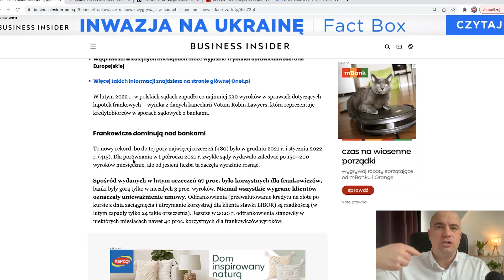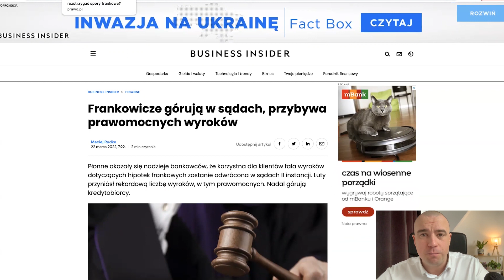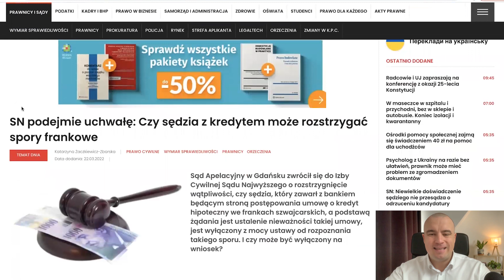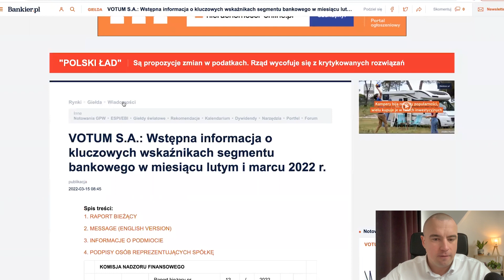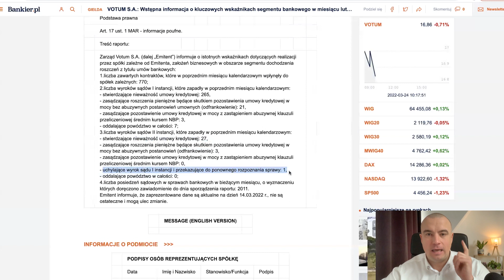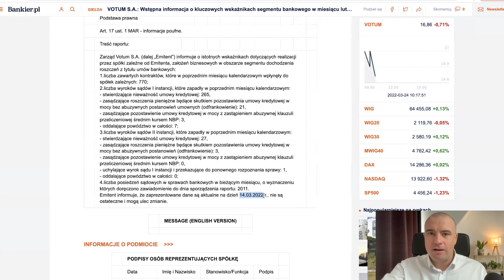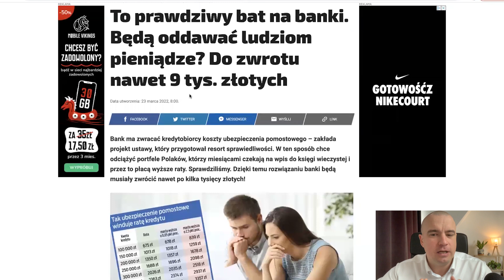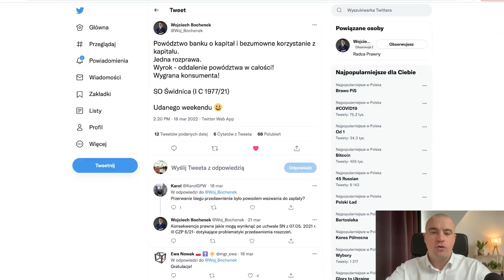REKORD WYGRANYCH SPRAW! Statystyki Wyroków LUTY 2022. Frankowicze Najnowsze Wiadomości 2022!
Bank pozwał o bezumowne korzystanie z kapitału i PRZEGRAŁ!
Na 1 rozprawie! HIT! Ile prawomocnych wyroków w lutym?

Frankowicze Najnowsze Wiadomości 2022!

KURS VOD - Jak wybrać kancelarię do walki z bankiem?

00:00 Frankowicze Najnowsze Wiadomości Marzec 2022
00:31 Statystyki wyroków luty 2022
04:00 Pytanie do Sądu Najwyższego: Czy sędzia z kredytem CHF może sądzić w sprawach frankowych
07:01 Szczególowe statystyki Votum za luty 2022
12:28 Banki będą zwracać pieniądze za...? Nowy projekt ustawy
14:28 Bank pozwał naszego klienta o wynagrodzenie za bezumowne korzystanie z kapitału
18:56 Jak wybrać kancelarię do walki z bankiem w sądzie

TWOJA sprawa frankowa - zależnie od etapu na jakim jesteś wybierz OPCJE 1, 2 lub 3

1. JAK WYBRAĆ KANCELARIĘ? KLIKNIJ TUTAJ PO KURS VOD (PORADNIK NR 2)

2. DOPIERO ZACZYNAM: O CO W TYM WSZYSTKICH CHODZI?
KLINKIJ TUTAJ PO KURS VOD (PORADNIK NR 1)

Chcesz więcej wartościowej wiedzy?

Z tego odcinka dowiesz się:
- Ile prawomocnych wyroków w sprawach frankowych w lutym 2022
- czy sędzia który ma kredyt w frankach może orzekać w sprawach frankowych
- jak bronią się w sądzie banki
- wynagrodzenie za bezumowne korzystanie z kapitału - bank pozywa i przegrywa
- kolejna roszczenia wobec banków - dotyczy także kredytów złotówkowych
- szcegółowe statystyki lutego w GK Votum

Nabici we franki